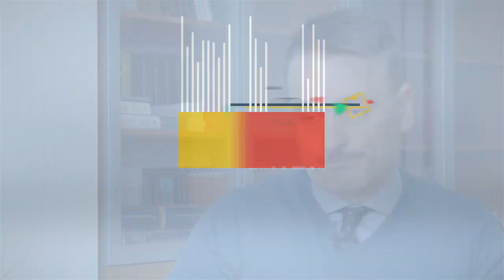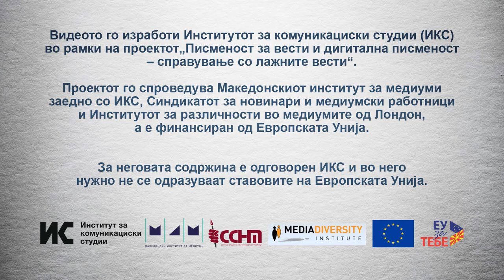Дали е безбедно да ги дадам своите лични податоци на фирми кои продаваат на интернет?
Да, но зависи во кој случај и зависи кои категории на лични податоци, Игор Кузевски, заменик директор на Дирекцијата за заштита на лични податоци. Слушнете го неговиот одговор и дознајте кога треба да ви се појават црвени знаменца при онлајн купувањето.